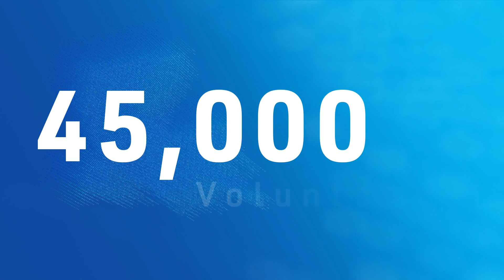Foundation Highlights from our 2023 Community Partnerships Report | Serving our State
We believe in Louisiana, which is why our foundation, parent company, and its employees invest millions each year in our state and its people.

Check out the high points of our 2023 Community Partnerships Report,

Along with Blue Cross and Blue Shield of Louisiana and its employees, we are proud to play a role in the important work of hundreds of Louisiana nonprofits through support that included:

- 45,000+ hours of volunteering through community service projects, events, and pro bono support;

- $4.2 million in donations and sponsorships to nonprofits who, in turn, provided 17 million services to Louisianians, such as health screenings, checkups, meals, etc.; and

- $4 million in public health grants made through our Foundation, with an emphasis on access to high quality care, infant and maternal health, mental health, and building up Louisiana's healthcare workforce.

Blue Cross employees live in every corner of the state we love and call home. We are passionate about improving the health and lives of Louisianians because they include our closest friends, families, and neighbors.

Please take a look, and consider supporting the many amazing nonprofits partners doing extraordinary work for our state.